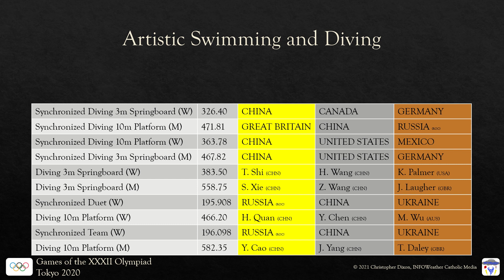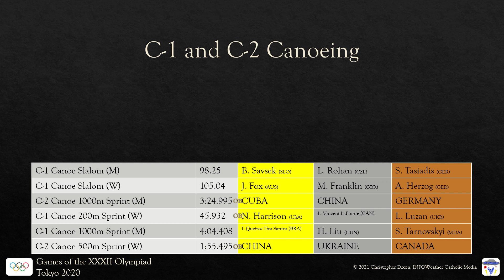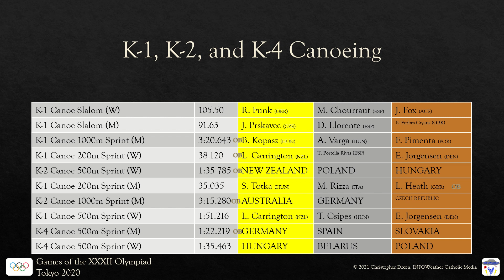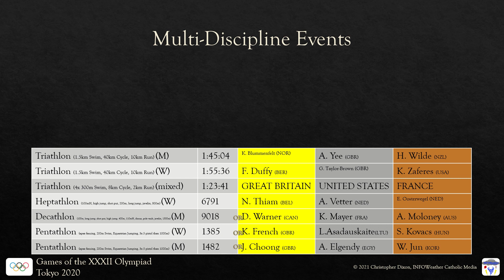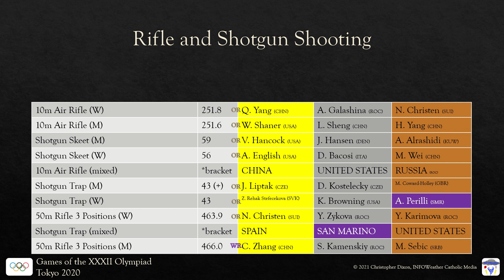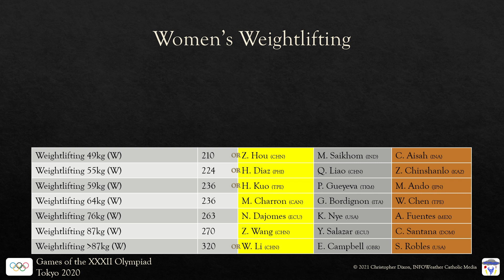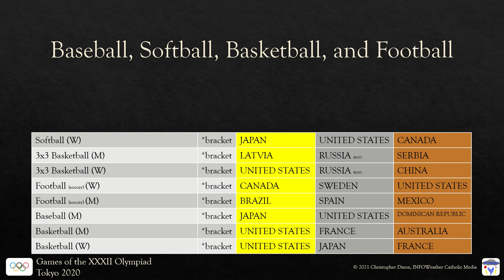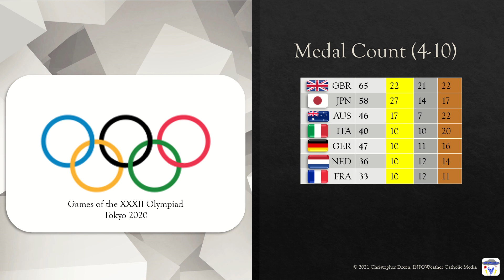UNITED STATES WINS | Tokyo 2020 Closing Ceremony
In a fight to the finish, the United States dominates the medal field and bests China by one Gold.